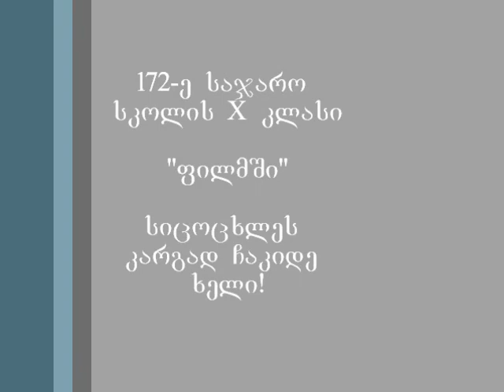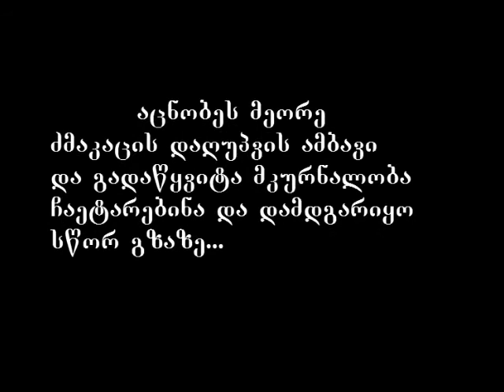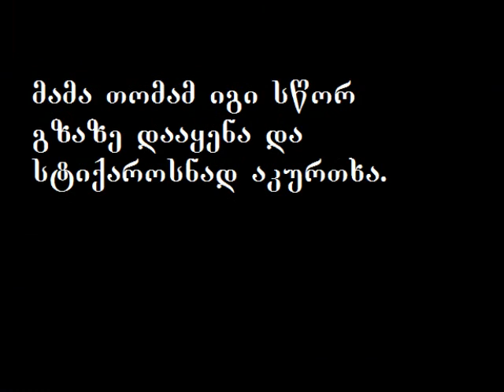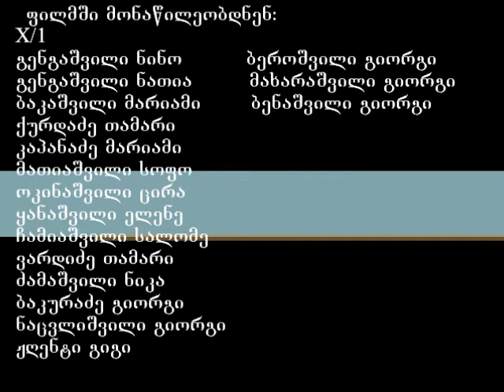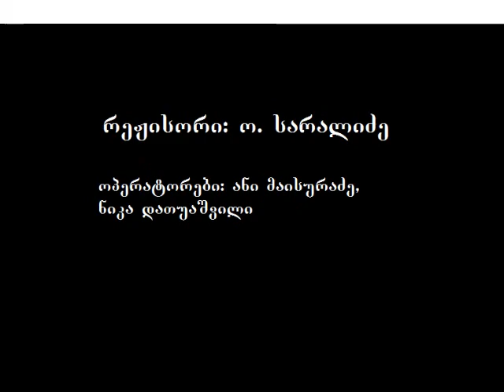have a healthy life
sicocxles kargad chakide xeli